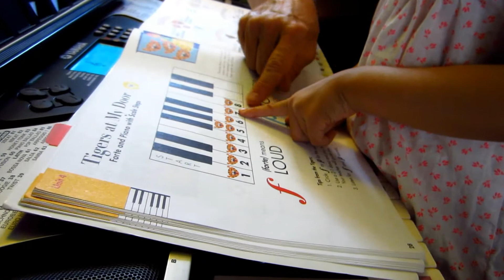3 Year Old Learns the Piano @ Better World School of Music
15 minute private lessons once a week on our color coded keys with lively instructors makes it possible for pre-schoolers to be able to start learning how to play the piano. Watch the video to see for yourself. This young girl is only 3 years old!

"Home to 300+ Students...and Growing!"
Providing Music & Voice Lessons for All Ages, Levels & Instruments